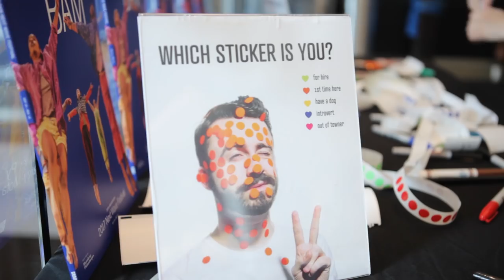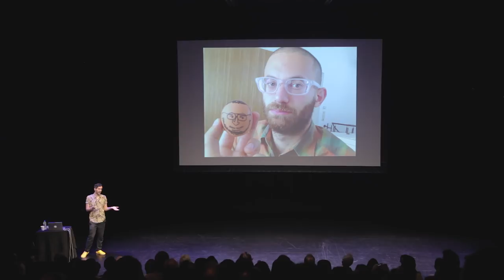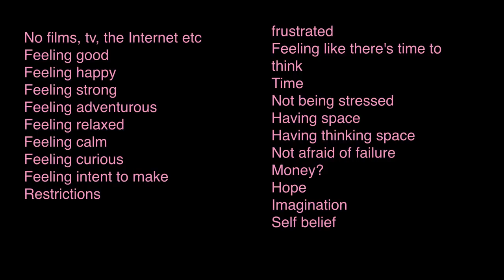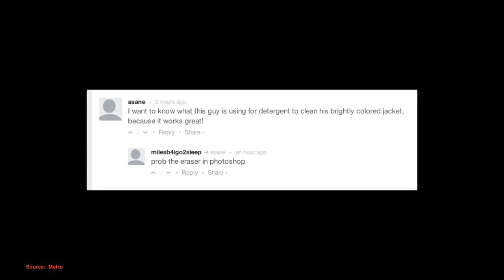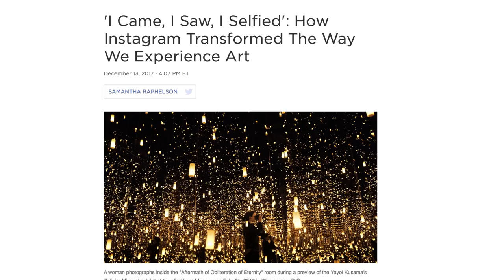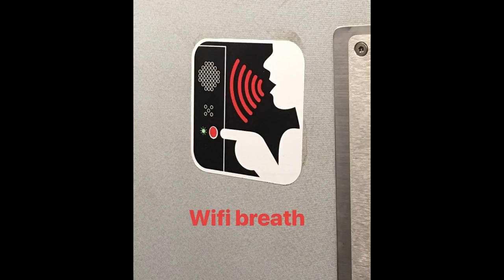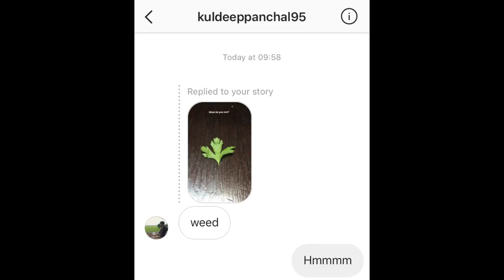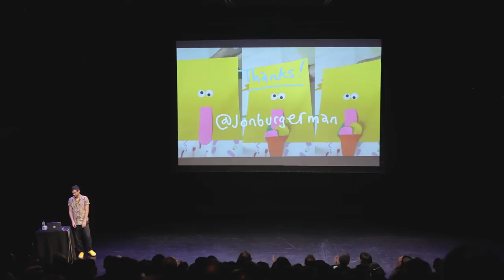Jon Burgerman: The Art of Doodling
Jon Burgerman at CreativeMornings New York, June 2018. Free events like this one are hosted every month in dozens of cities. Discover hundreds of talks from the world's creative community